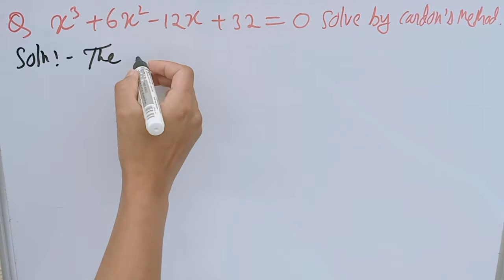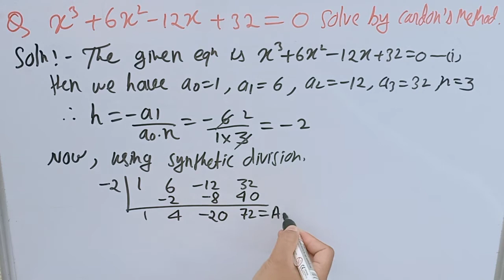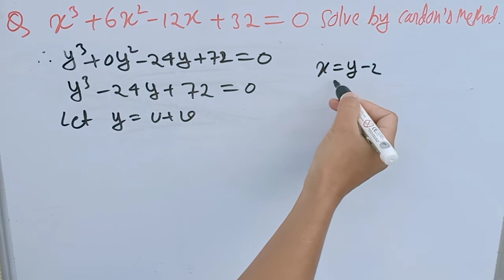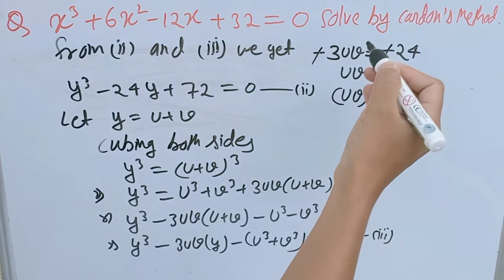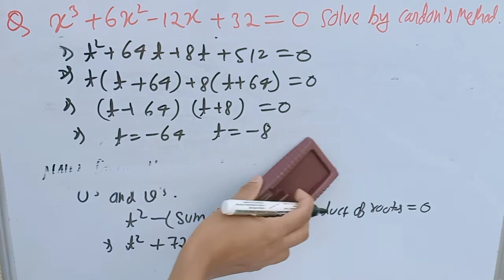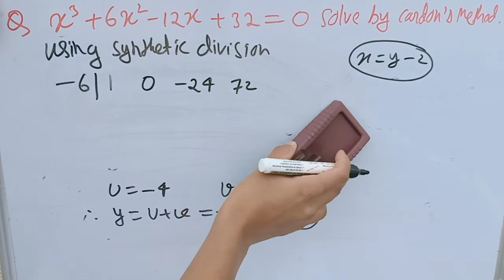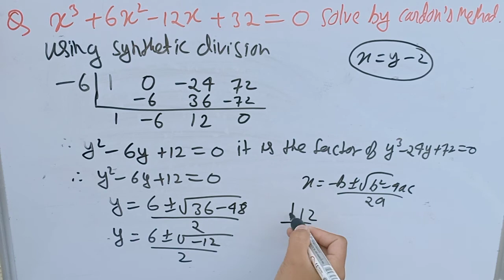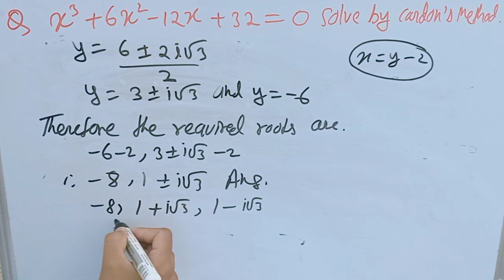Theory Of Equations (Solutions Of Cubic Equations) || Semester 6 L6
X3+6x2-12x+32=0 Solve By Cardon's Methods

cardon's Methods

important question of cardon's Methods

semester 6 cardon's Methods

theory of Equations cardon's Methods

solutions Of Cubic Equations by Susmita Sharma classes
cardon's Methods by Susmita Sharma classes

DSE 3 cardon's Methods

DSE 3 solutions Of Cubic Equations

DSE 3 theory of Equations

BSC 3 rd year solutions Of Cubic Equations

BSC 3 rd year cardon's Methods

BSC 3 rd year DSE 3 cardon's Methods